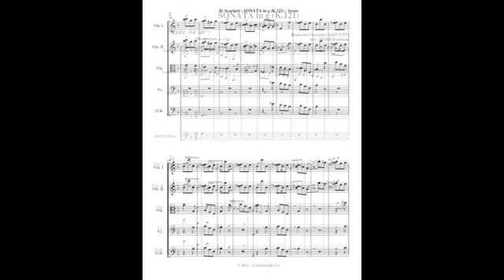Scarlatti Keyboard Sonata in G minor, K 121